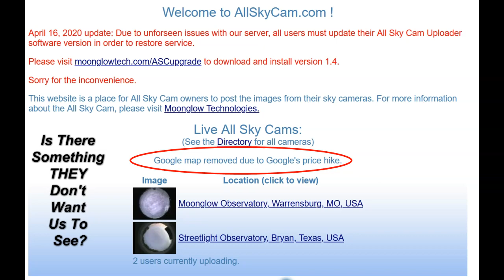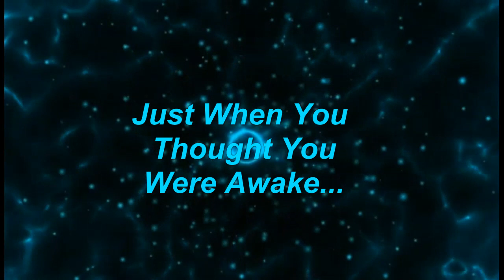To Boldly Go Where No One Has Gone Before!